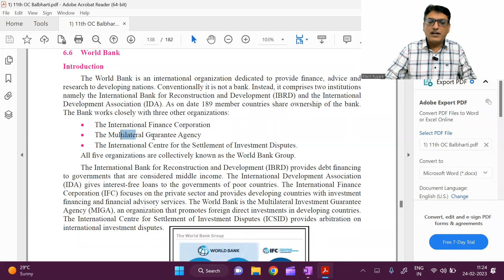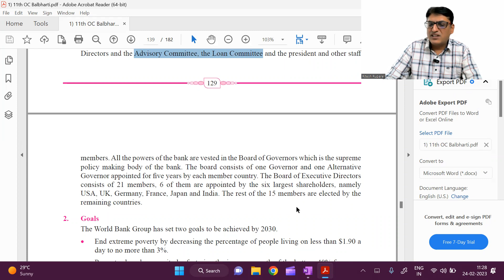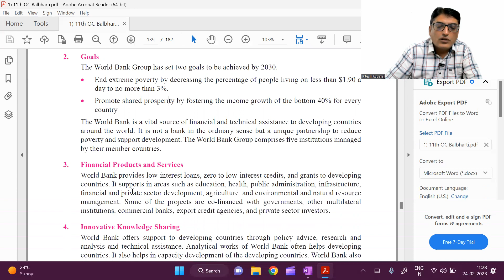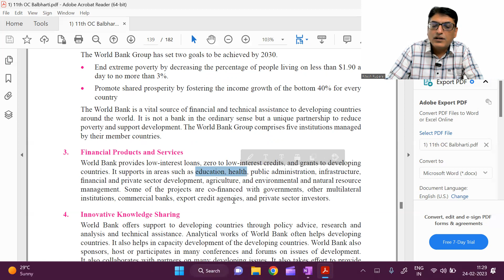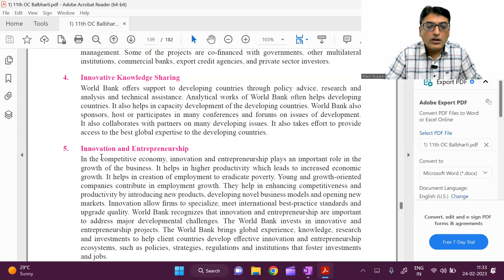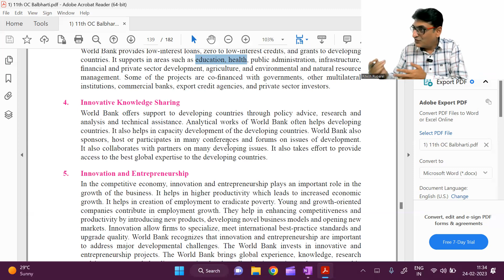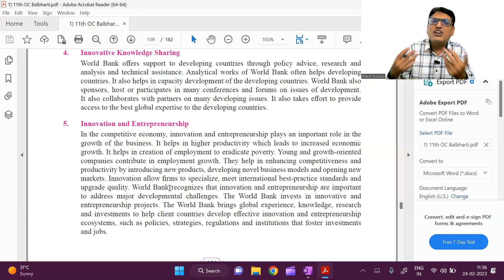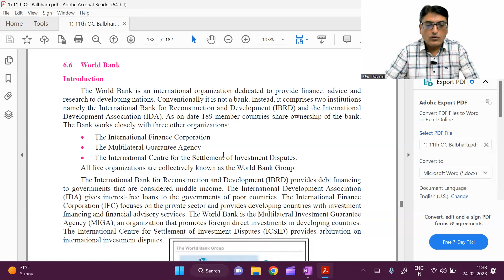World Bank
In this video I have explained the World Bank in detail.